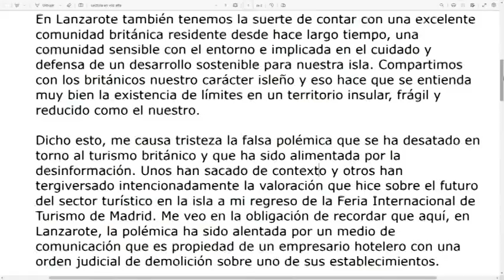Dolores Corujo: "Lanzarote no defiende la construcción de más camas"